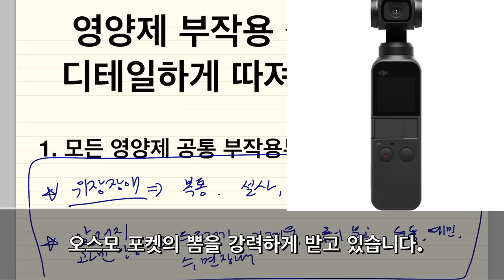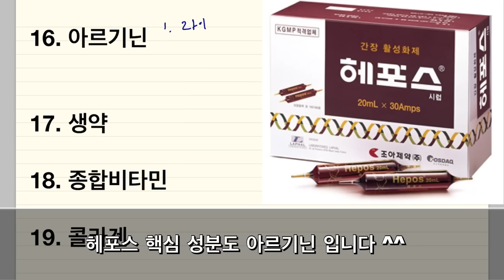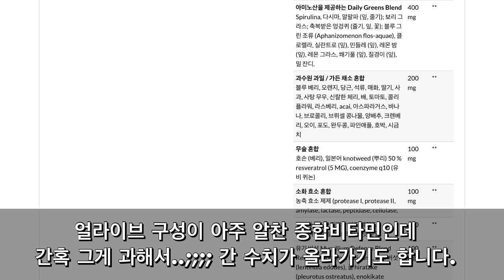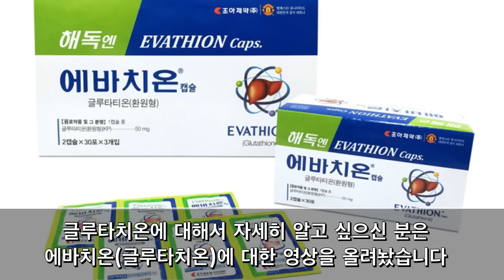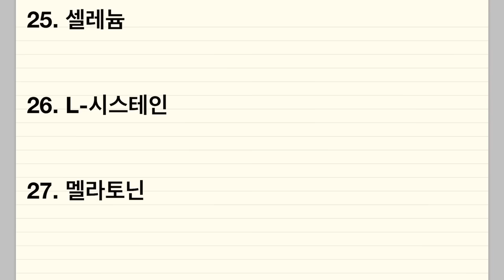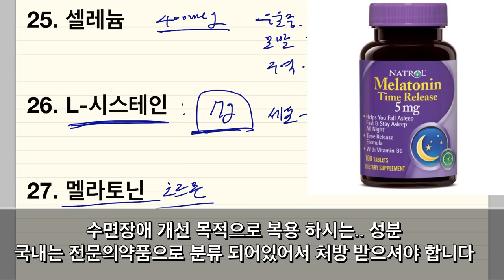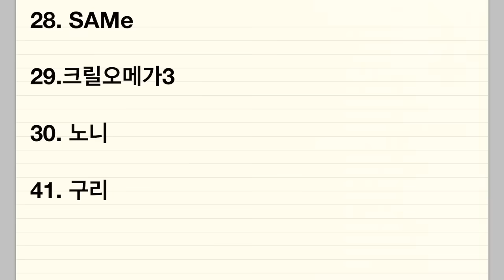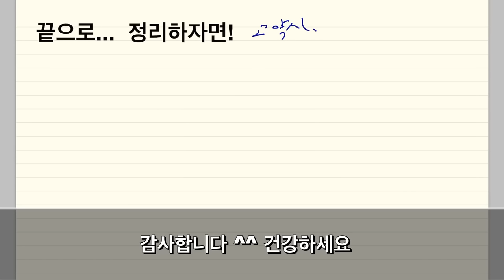영양제 부작용, 영양제를 무작정 복용하시면 건강을 해칠수 있어요! (아르기닌, 종합비타민, 크릴오메가3,콜라겐, 글루타치온, 노니, 아연등등)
안녕하세요

약사가들려주는약이야기(약들약)의 고약사 입니다.

오늘은 지난번 영상에 이어서 영양제 부작용에 대해서 다뤄봤습니다.

이번 영상도 성분별로 디테일하게... 다뤄봤습니다.

갓독자님이 복용하는 영양제와 매칭 시키시고.. 이런게 있구나 정도로 이해하시면 좋겠습니다

너무 걱정 안하셨으면 좋겠어요

감사합니다